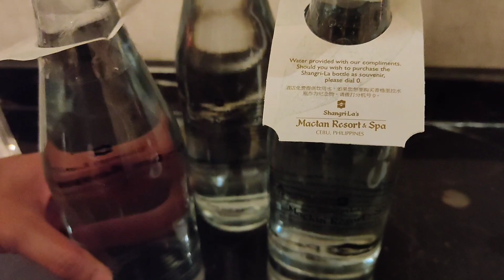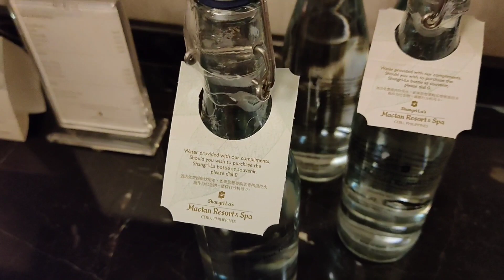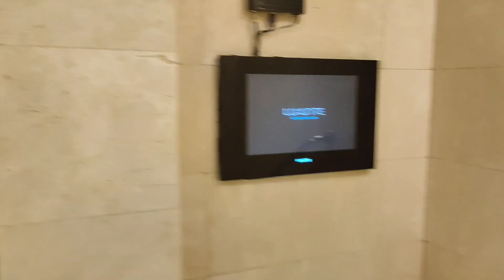CEBU HOTEL - MACTAN RESORT | SHANGRI-LA MACTAN - SUITE ROOM TOUR - ANG LAKI AT ANG GANDA PALA!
Hello! Sharing with you our room tour of the mactain suite room of Shang-ri la Mactan, Cebu.  This is my first time to stay in this type of room!